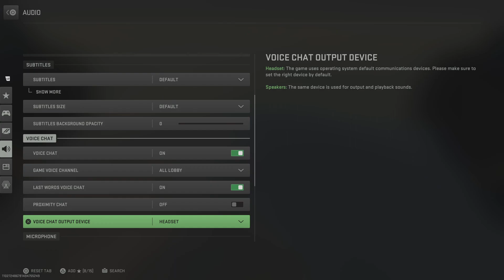Call of Duty: Modern Warfare II_20230125203218